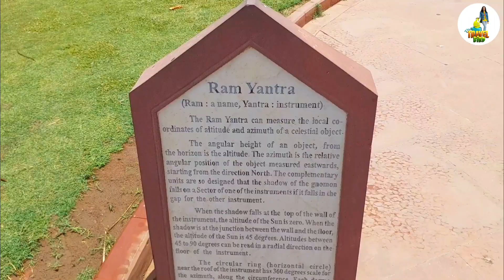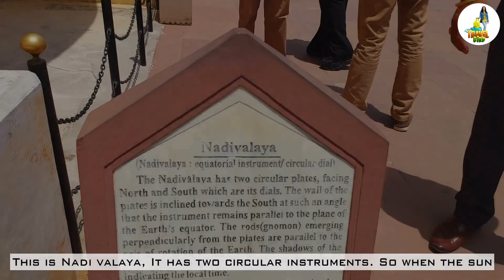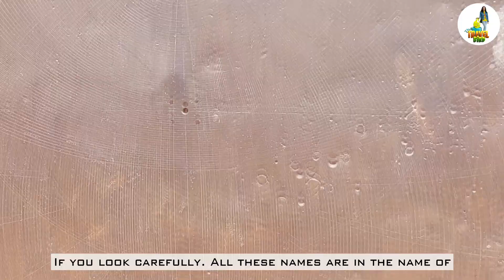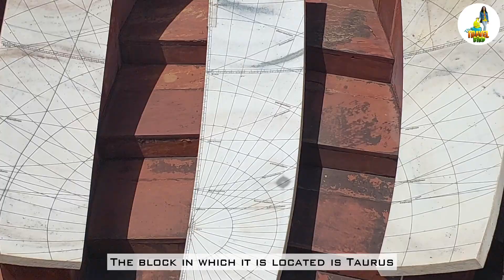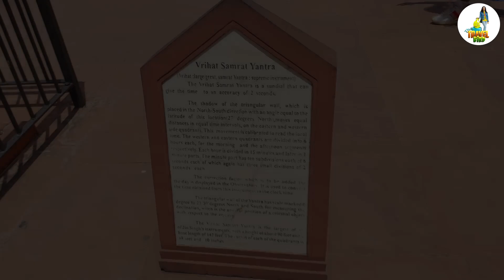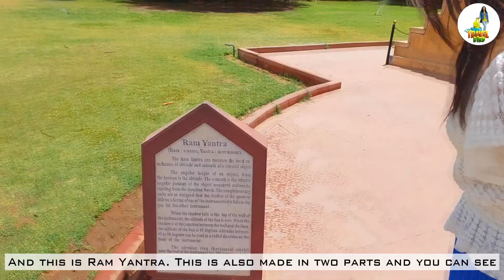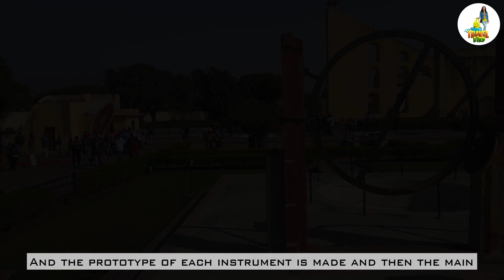दुनिया की सबसे बड़ी सूर्य घड़ी Jantar Mantar, Jaipur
welcome back to the travel bird,
in continuation of Jaipur tour, we are at Jantar Mantar ...
The Jantar Mantar, in Jaipur, is an astronomical observation site built in the early 18th century. It includes a set of some 20 main fixed instruments. They are monumental examples in masonry of known instruments but which in many cases have specific characteristics of their own. Designed for the observation of astronomical positions with the naked eye, they embody several architectural and instrumental innovations. This is the most significant, most comprehensive, and the best preserved of India's historic observatories. It is an expression of the astronomical skills and cosmological concepts of the court of a scholarly prince at the end of the Mughal period.